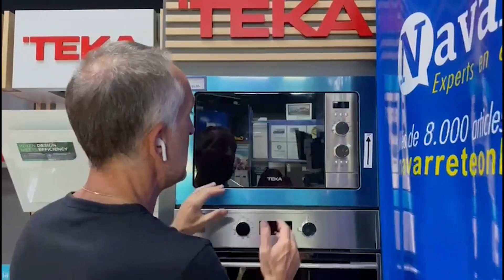▷ ¿Cómo decidir la COMPRA de tu MICROONDAS de columna? | Guía de compra del microondas.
Y lo bonito que es tenerlo en columna... para todos aquellos que tengáis la intención de comprar un microondas de columna, aquí tenéis una pequeña guía de compra del microondas.